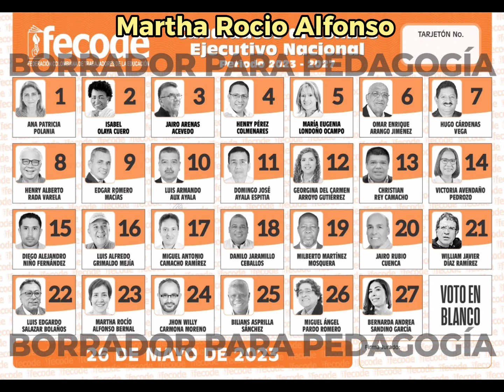Martha Rocio Alfonso . Un compromiso permanente con las luchas del magisterio y el pueblo